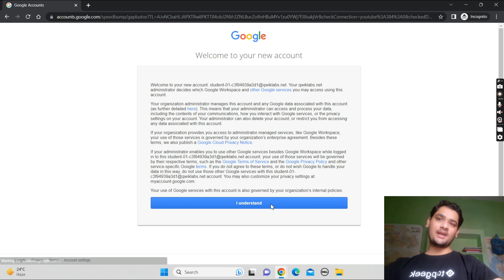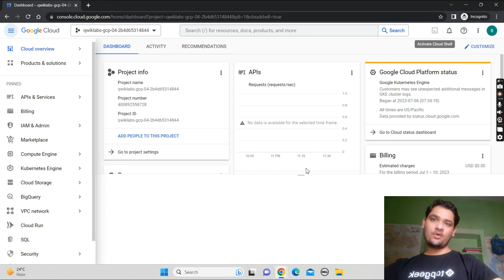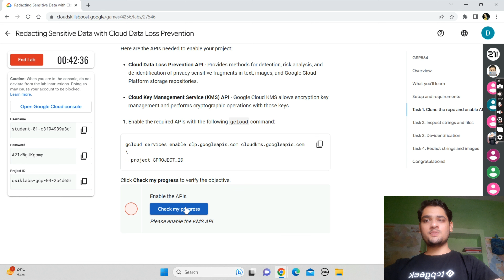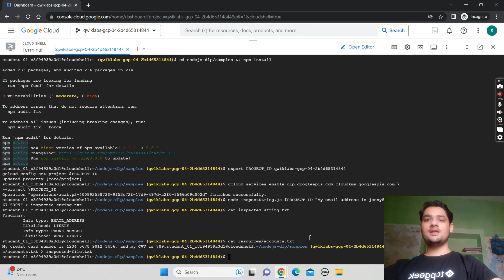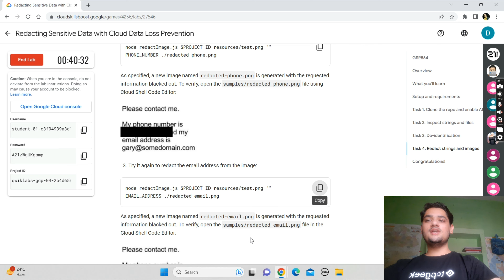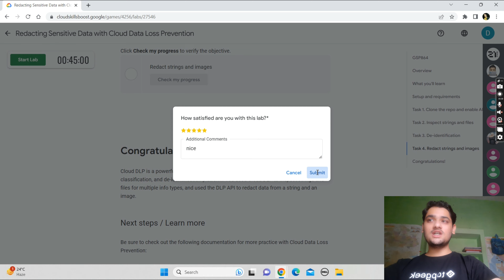Redacting Sensitive Data with Cloud Data Loss Prevention || Lab Solution || Qwiklabs Arcade 2023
Hey guys in this i am providing solution of Qwiklabs Level 2 July.

Query Solved:-
qwiklabs

qwiklabsarcade2023 || Lab Solution || Qwiklabs April Trivia

Hey guys in this i am providing solution of Qwiklabs Trivia April.

Query Solved:-
qwiklabs

qwiklabsarcade2023 || Lab Solution || Qwiklabs Managing Resources and Data in the Cloud

Query Solved:-
qwiklabs

Query Solved:-
qwiklabs